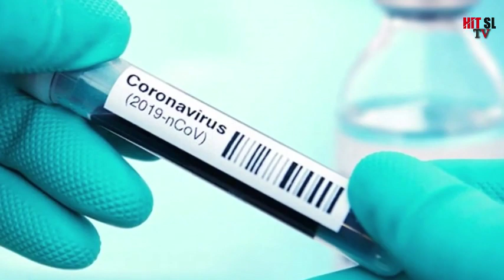If you have these symptoms, you may also be infected with the corona virus | Corona roga lakshana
People may experience:
cough
fever
tiredness

යාළුවනේ වීඩියෝව නරඹන ඔයාල අමතක නොකර අපේ "Hit SL TV" චැනල් එකත් Subscribe කරන්න.ඒ වගේම අපේ වීඩියෝ මුලින්ම නැරඹීම සඳහා Subscribe බටන් එකට දකුණු පැත්තෙන් තියෙන බෙල් Icon එකත් අමතක නොකරම Click කරන්න හොඳේ..❤️
මේ වීඩියෝ එක ඔයාලගේ යාලුවෝ අතරේත් ශෙයා කරන්නත්අමතක කරන්න එපා.
මෙම වීඩියෝ එක නැරඹූ ඔබට ස්තූතියි.
නැවතත් එන්න.
සුබ දවසක් !